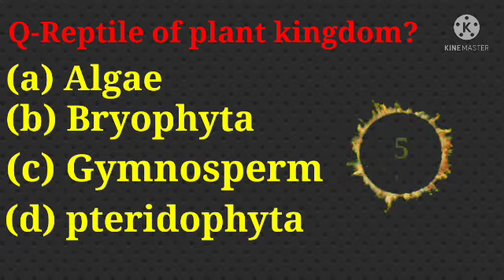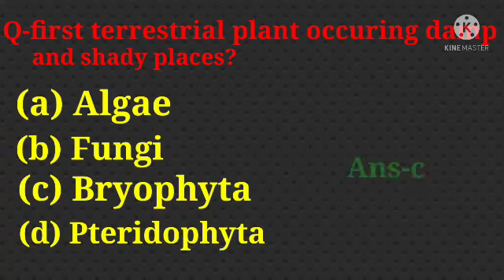Biology DPP by Dr. rk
BIOLOGY-DPP(daily practice paper )by Dr.rk